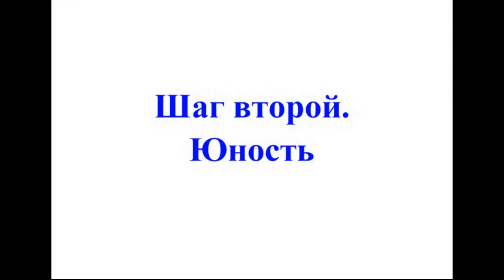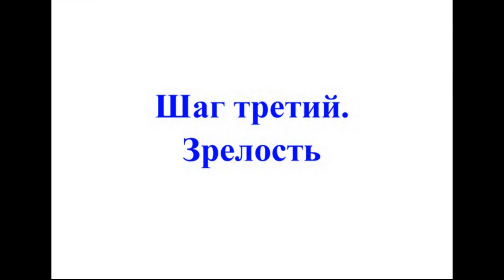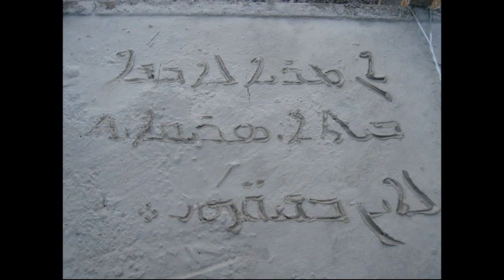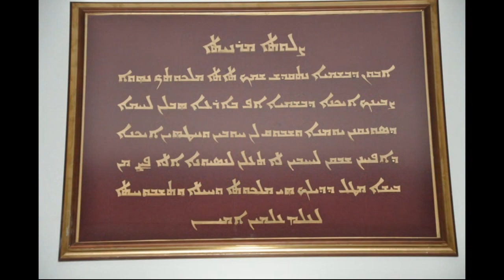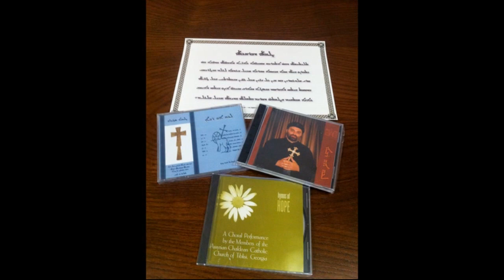Anniversary of Chorbishop Benyamin Beth Yadgar 50 years